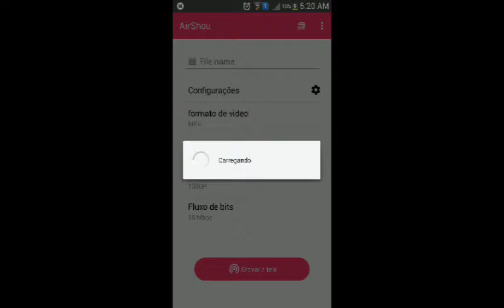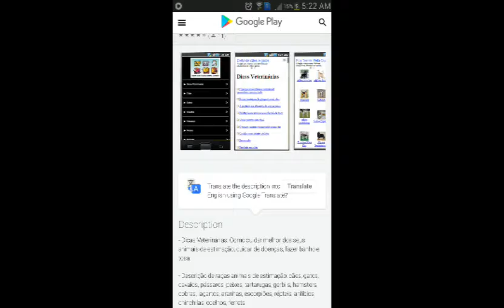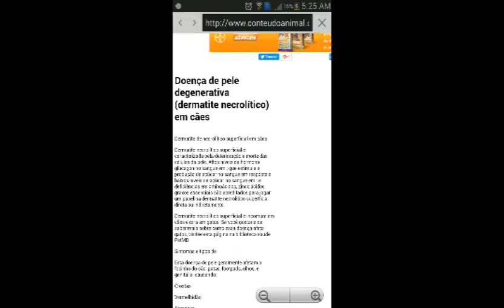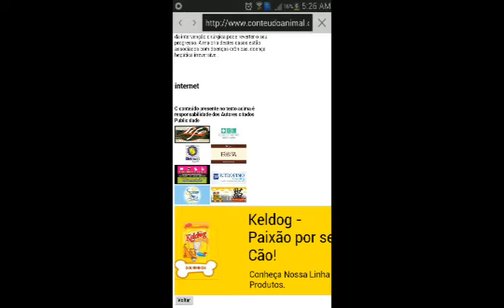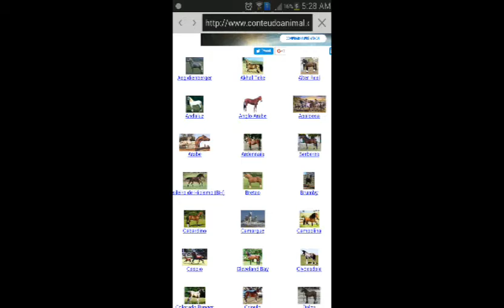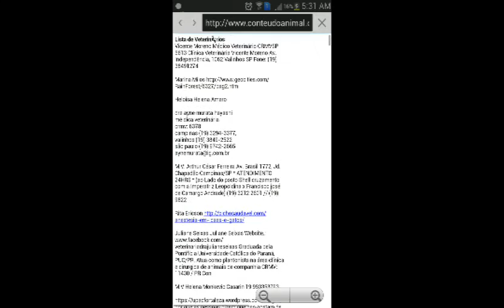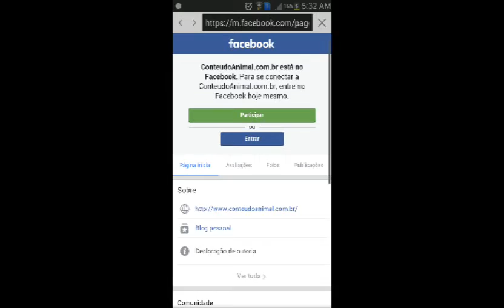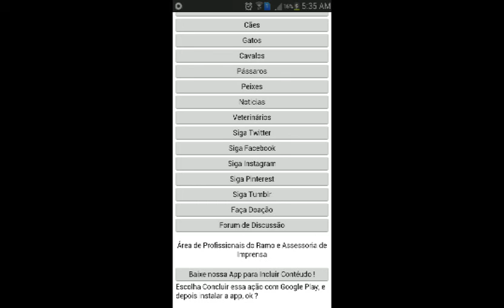ConteudoAnimal.com.br funciona pelo celular ? SIM ! Mas recomendamos usar nossa app na Google Play !